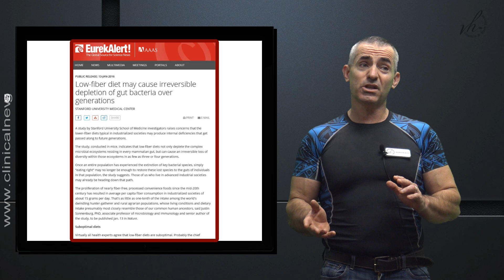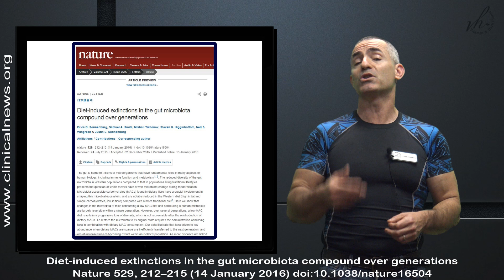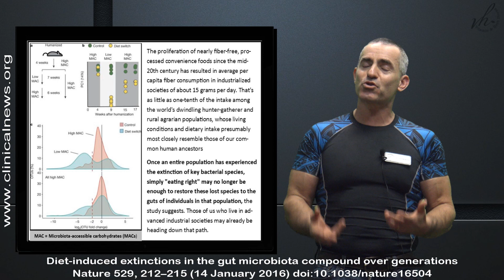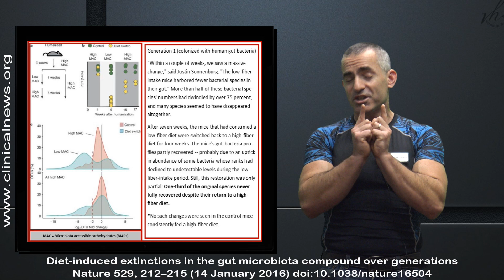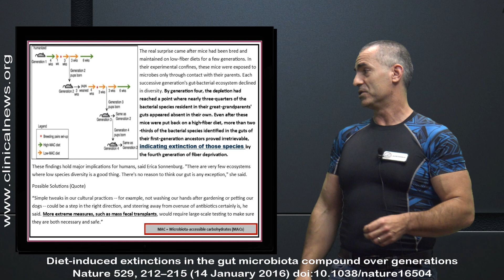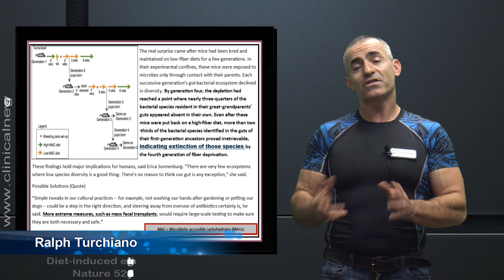Low Fiber Diet can lead to damage over generations ?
We review the recent study " Diet-induced extinctions in the gut microbiota compound over generations " . Even though extinction is a fairly dramatic term, I am not so certain it is an inappropriate statement. Scientist here allude to that there is a possibility we are altering our inherent biology within a single generation through poor dietary choices for the worse.
* Diet-induced extinctions in the gut microbiota compound over generations Nature 529, 212–215 (14 January 2016) doi:10.1038/nature16504